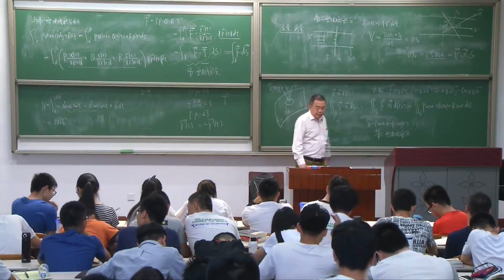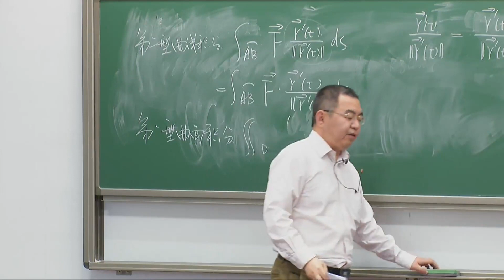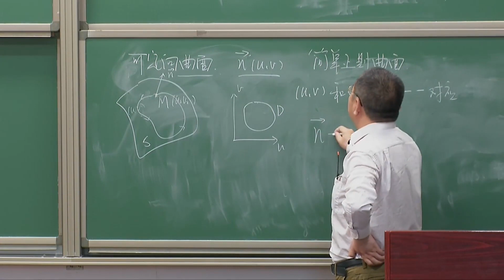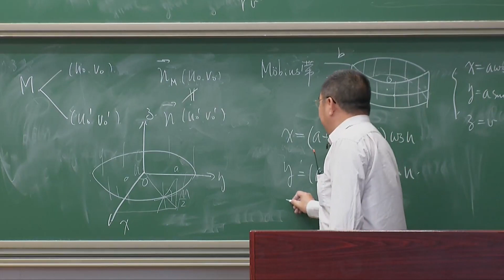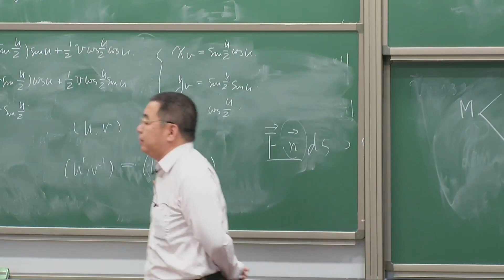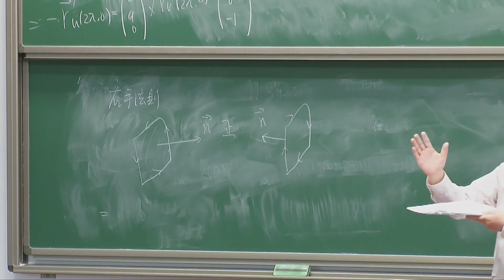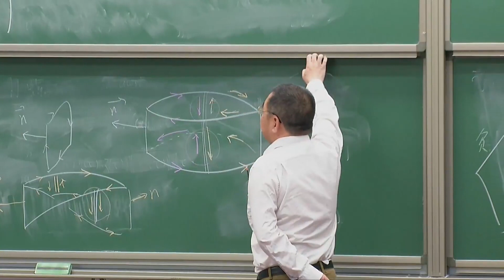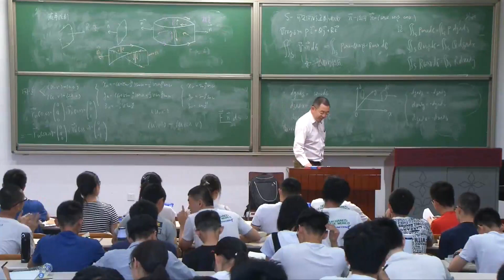P100第45讲 第二型曲线积分（3）